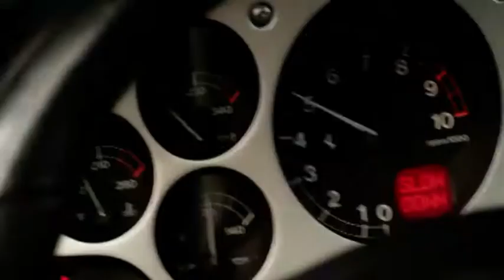Scorpion - Motion Masters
Scorpion is said to be the last line of defense against complex, high-tech threats around the globe. Drawing on a diverse set of skills and experience such as coding, psychology, and engineering, they are able to solve these situations. The team tackles a variety of problems, many of which are extremely complicated. While they are frequently called into service by the Department of Homeland Security, they also accept work from private individuals and organizations.

Elyes Gabel as Walter O'Brien is a genius with an IQ of 197; Walter was notably arrested for hacking into NASA's mainframe as a child, seeking a set of blueprints to put on his bedroom wall.
Katharine McPhee as Paige Dineen serves as office manager for the team, and helps to 'translate' the real world for them, helping them interact with the people they meet. In turn, the team helps her understand her genius son, Ralph.
Eddie Kaye Thomas as Tobias "Toby" Meriweather Curtis, M.D., is a Harvard-trained psychiatrist; Toby serves the team as a behaviorist, 'reading' people whom the team encounters. His gambling addiction occasionally causes trouble for the team and him.
Jadyn Wong as Happy Quinn is a gifted mechanical engineer; Happy was named for her parents' favorite song, R.E.M.'s "Shiny Happy People". After her mother died in childbirth, her father gave her up for foster care; her experience makes it difficult for her to interact with and relate to others.
Ari Stidham as Sylvester Dodd is a gifted mathematician and statistician; he is described as a "human calculator". He is a highly sensitive person and struggles with obsessive–compulsive disorder and anxiety, and harbors fears of germs, air transportation, boats, and open water, among others.
Robert Patrick as Agent Cabe Gallo is a former Marine and an FBI agent before joining Homeland Security; Gallo initially recruits the team to fix a serious air traffic control problem; afterward, he asked them to become a liaison team to tackle difficult missions that the government does not have the manpower or technological prowess to handle.